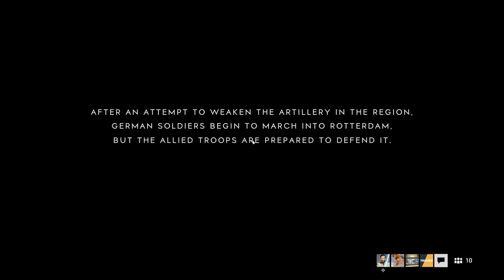Grand Operations Rotterdam: Angriff Tag 1 - Let's Play Battlefield 5 #6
Wenn Ihr über diese Links kommend IRGENDWAS bei Amazon einkauft, erhalte ich dafür eine kleine Provision. Das kostet Euch keinen Cent mehr. Vielen Dank für Eure Unterstützung!

PC:
Intel Core i7-8700K
Asus Maximus X Code (gibt's noch nicht auf Amazon, hier ne Alternative)
Nvidia GeForce Titan xP (Jedi Order)
Ballistix Sport 4x8 GB RAM
1 TB SSD von Crucial
240 GB Corsair Neutron GTX SSD und 2 TB HDD
Asus Xonar Phoebus Soundkarte
be quiet Dark Base 700 Gehäuse
be quiet Dark Power Netzteil (650 Watt)
be quiet Silent Loop Wasserkühlung

Gaming-Laptop:
Asus G752

Kopfhörer: Sennheiser PC360
Maus: Razer DeathAdder
Tastatur: Logitech G110 (vergriffen)

Software:
Video-Aufnahme mit Shadowplay

* Bei diesen Links handelt es sich um Werbelinks. Wenn Ihr über diese Links einkauft, erhalte ich eine kleine Provision. Das kostet Euch keinen Cent mehr. Vielen Dank für Eure Unterstützung!